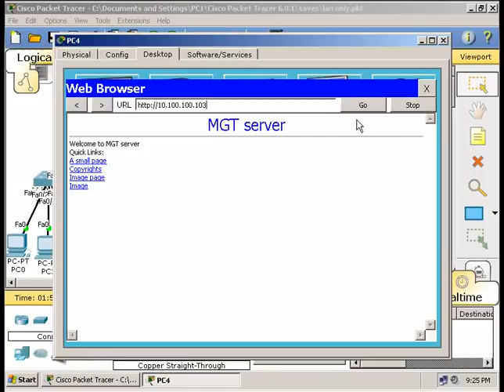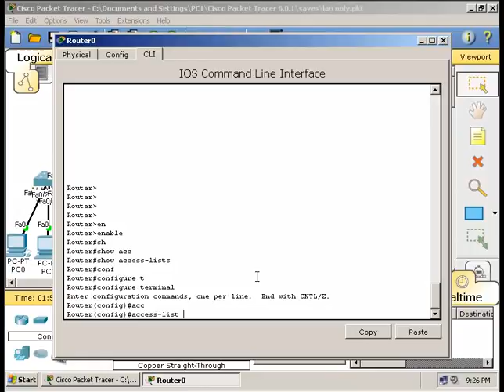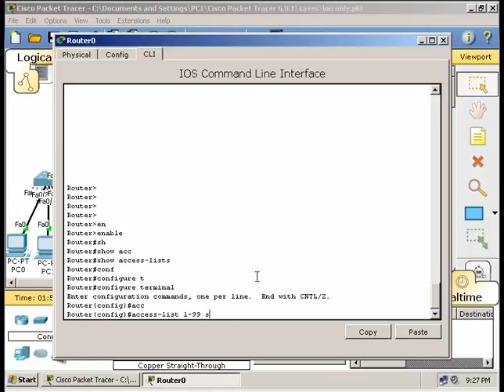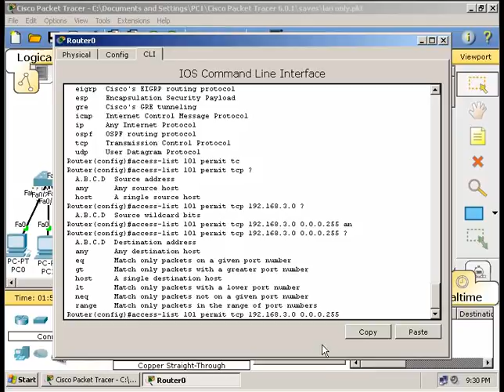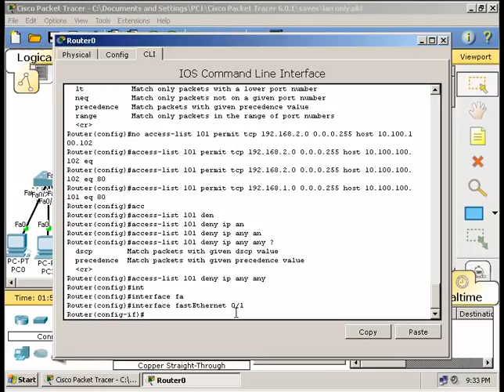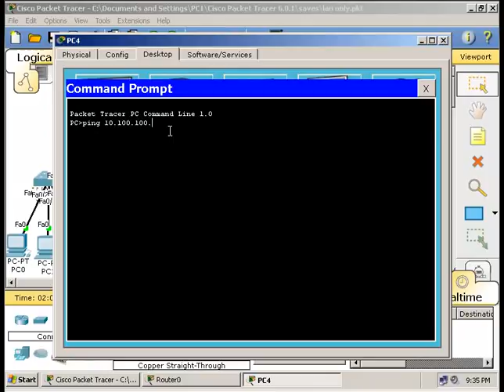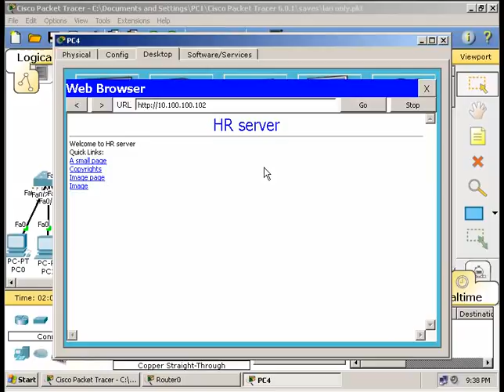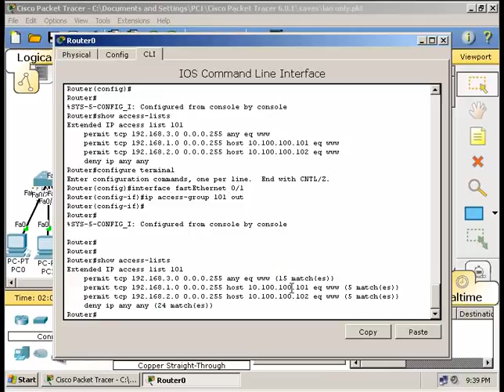L5 security standards part 2